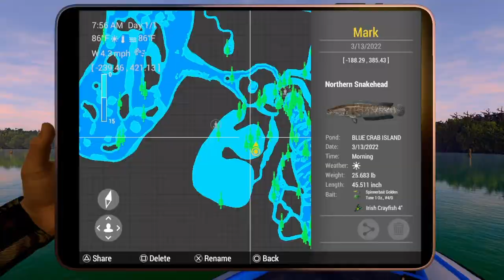Northern Snakehead on Buzz Spinnerbait w/ Crawfish Trailer Blue Crab Fishing Planet